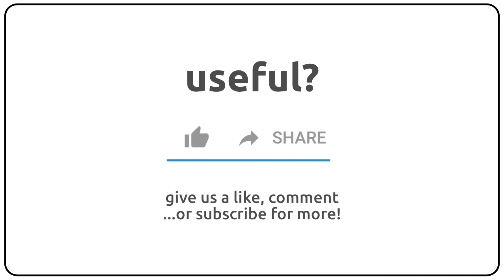How to pronounce aedoeology in english?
How to pronunce aedoeology in english
How to pronunce aedoeology in american accent 🇺🇸?
How to pronunce aedoeology in british accent 🇬🇧?
How to pronunce aedoeology in australian accent 🇦🇺?

Como se dice aedoeology en ingles?
Como se pronuncia aedoeology en ingles?